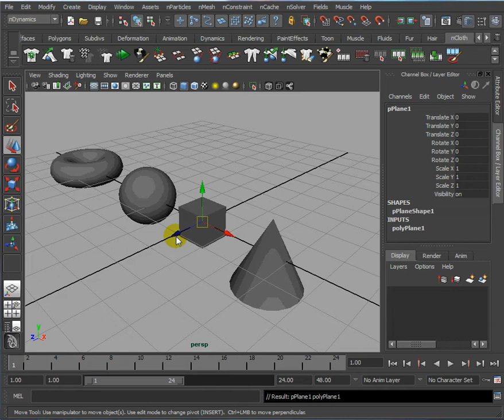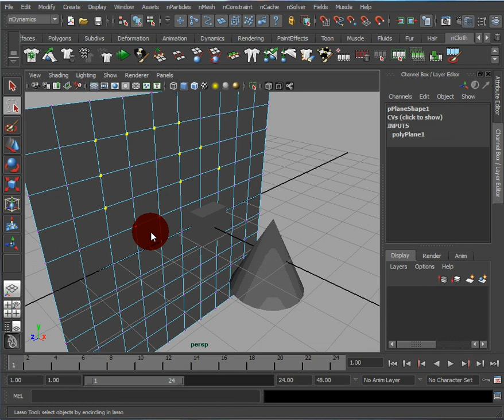005 - lassoTool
Your Questions about this tutorial will be answer at the Blog. So please be good enough to ask any questions about the Tutorial in the blog Only.